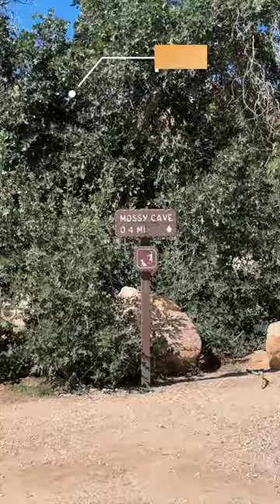Best Kid Hike Bryce Canyon? 🥾rvlife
It's Day 18 living in a travel trailer! Currently in Tropic Utah staying at Bryce Village RV Park which is right by to Bryce Canyon National Park. Headed to the MOSSY CAVE!

ABOUT US
Bang family here! Jake, Kelsey, and our beautiful twin daughters Scout and Davey. And let’s not forget our favorite pup Zeke! Growing up Kelsey loved documenting life and making videos with friends. She has carried on the tradition by documenting our everyday family adventures. We recently sold and got rid of EVERYTHING WE OWN to take a big adventure! We hope to someday be living on a Catamaran, but until then…(while we wait for the economy and market to calm down..) come join us as we live and travel full time in our 30ft Airstream. We are newbies to this more minimal lifestyle and traveling full time. Come hang with the Bangs as we share our everyday adventures, what we learn, the highs and lows and more. Thanks for stopping by and being part of the fam!